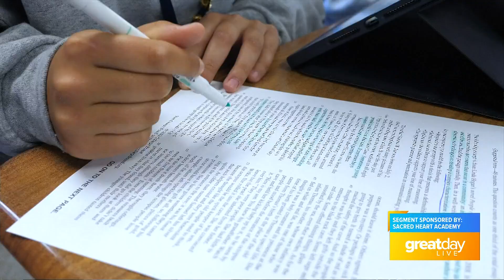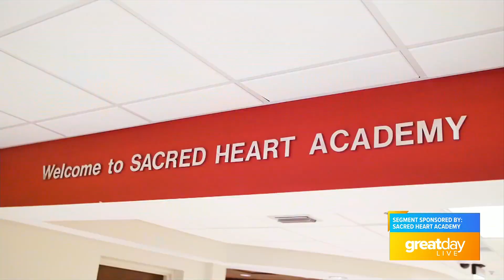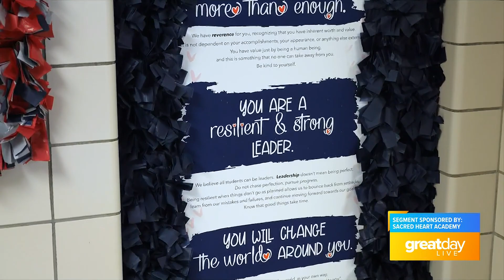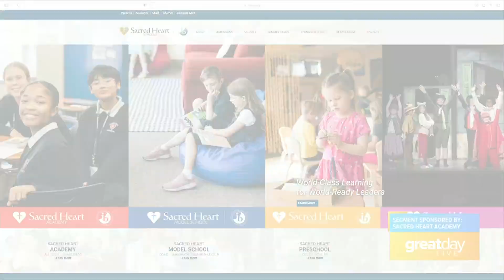GDL: Catholic High School Takeover Part 2